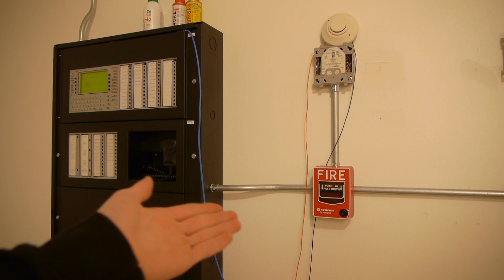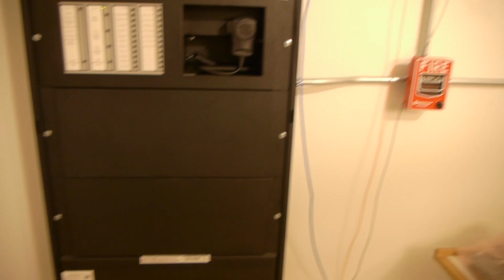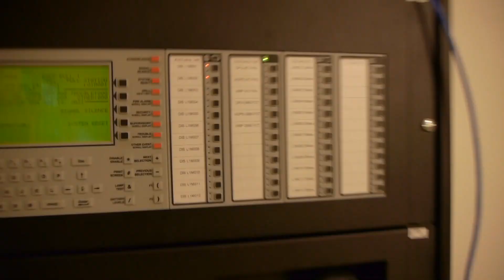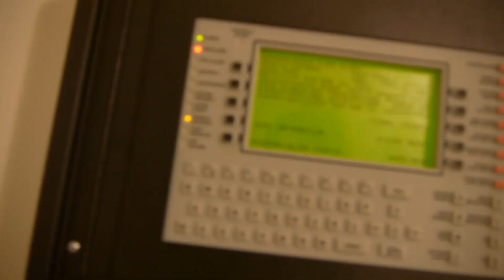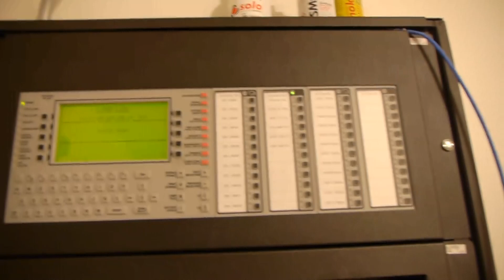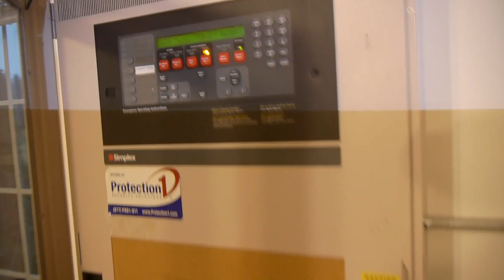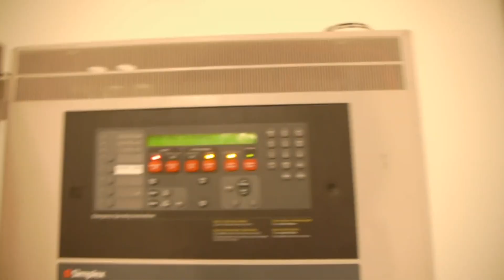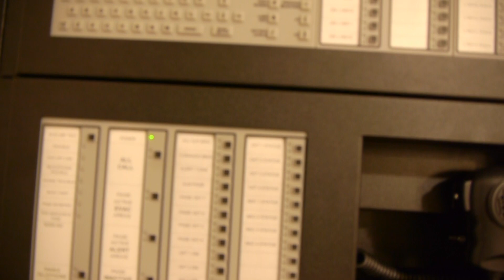NFS2-3030 and 4100U System test 2 (Linked panels with voice evac and an event printer)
Timestamps
0:00 System Overview
2:05 NFS2-3030 Test
6:35 Simplex 100U Test
8:40 NFS2-3030 All Clear Msg
9:23 Outro